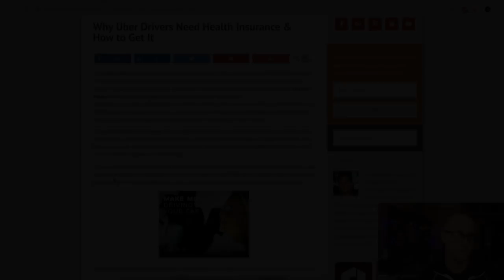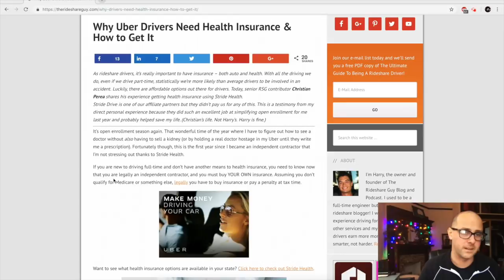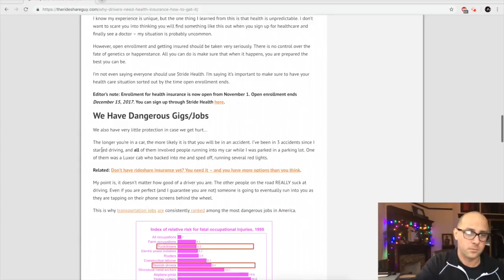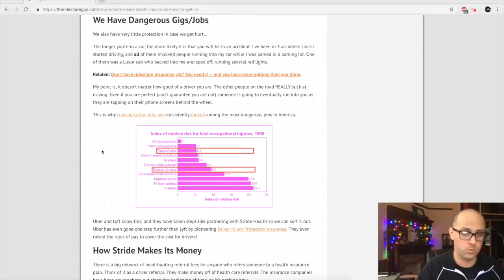Why Drivers Need Health Insurance & How to Get It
It's the end of the year and that means: open enrollment! As drivers, having health insurance is critically important, but how do you know what health insurance is right for you - and your income? Stride Health can help you identify the right plans for your family size, income, and more. Here's how Stride Health works!